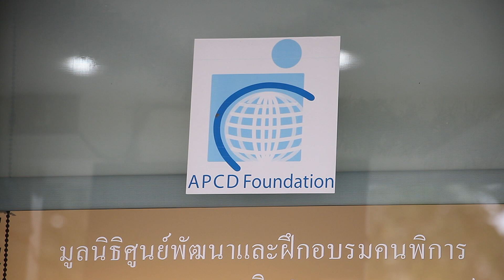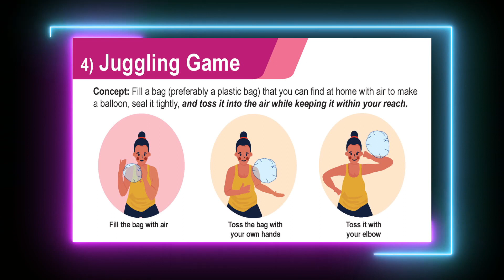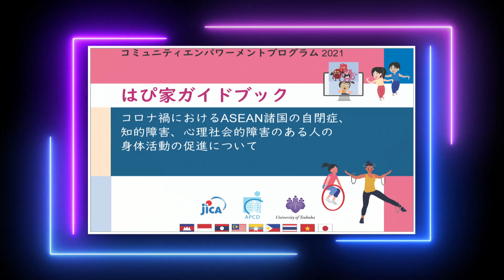รายการคนไทยใต้ร่มราชัน 16 มกราคม 2565 @ร้านกาแฟ 60+Plus Bakery แนะนำคนพิการออกกำลังกาย